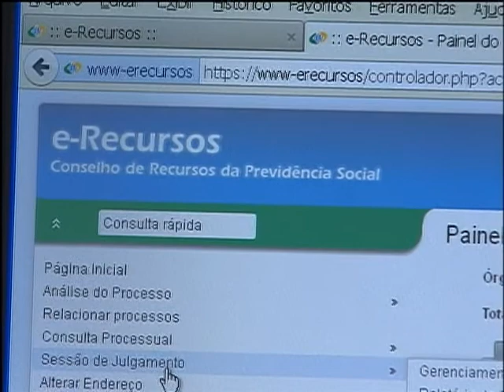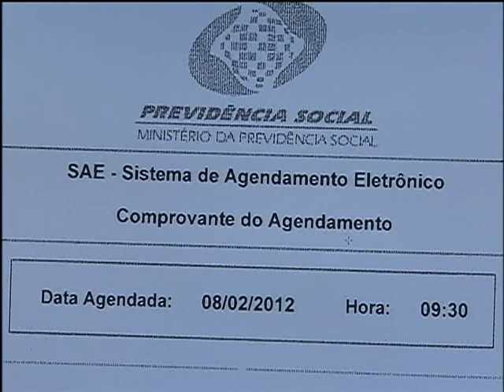Cidadão conta com novo sistema eletrônico para julgar processos de segurados do INSS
NBR NOTÍCIAS - 05.05.12: Um novo sistema eletrônico de recursos da Previdência Social, o E-Recursos, está em funcionamento em cinco estados brasileiros. A idéia é facilitar o acesso do cidadão à Previdência e acelerar julgamentos de processos de segurados do INSS.